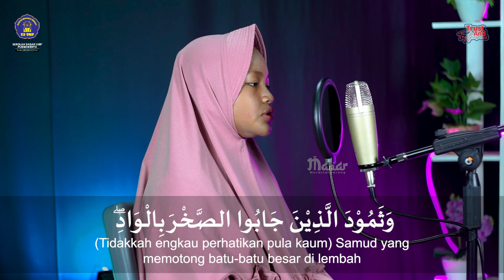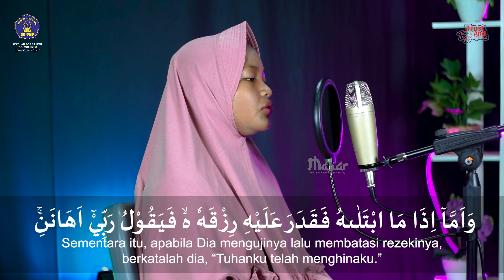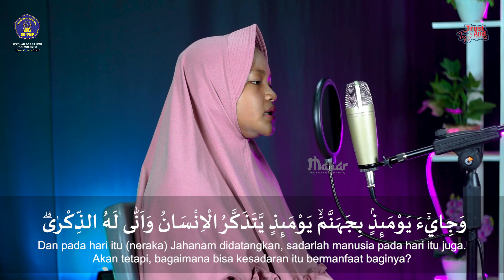Murattal merdu SD UMP ananda Kirana Aqila Putri Chansa / surat Al-Fajr